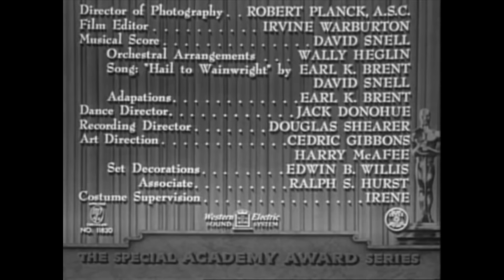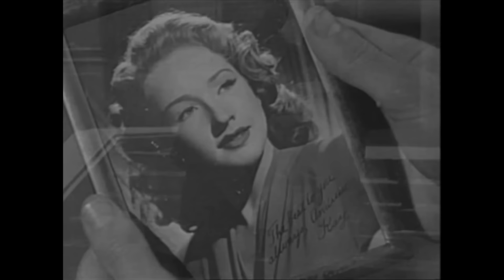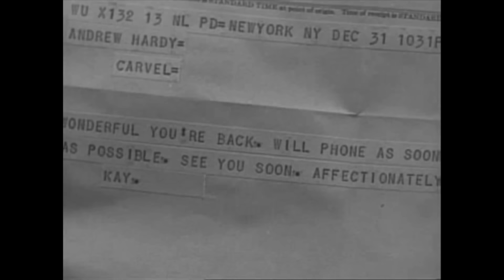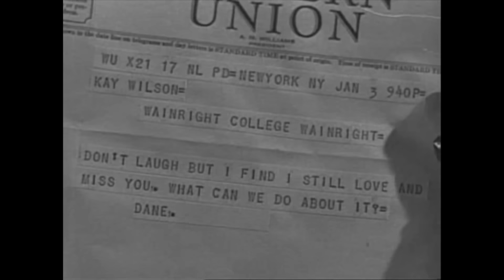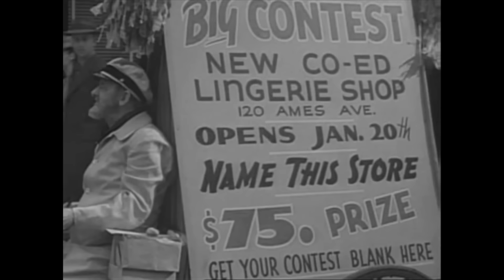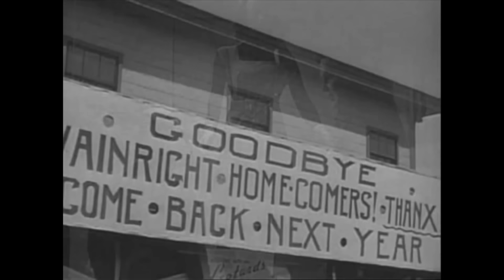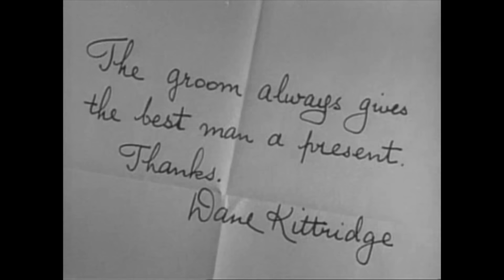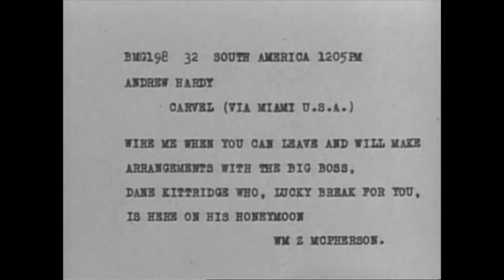A Paixão de Andy Hardy | Filme clássico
A Paixão de Andy Hardy - Andy Hardy vai para a faculdade depois de regressar da Segunda Guerra Mundial. Nesta altura, está apaixonado por Kay Wilson.

A Paixão de Andy Hardy (1946)
Diretor: Willis Goldbeck
Argumentistas: Harry Ruskin (argumento), William Ludwig (argumento), Howard Dimsdale (história original)
Estrelas: Mickey Rooney, Lewis Stone, Sara Haden
Género: Comédia, Família, Romance
País: Estados Unidos
Língua: Português
Data de Lançamento: 25 December 1946 (USA)
Local de filmagem: Estúdios Metro-Goldwyn-Mayer - 10202 W. Washington Blvd., Culver City, Califórnia, EUA

Enredo:
Pobre Andy, tudo o que ele quer fazer é chegar à cidade e continuar a cortejar sua garota e pedir sua mão em casamento. Andrew “Andy” Hardy conheceu a sua namorada Kay Wilson na faculdade, mas desde então serviu no exército e agora está a ser dispensado. Voltar para Kay pode ser a coisa mais difícil de conseguir. Ele chega bem à cidade, mas as coisas começam a correr mal a partir daí. A questão é: será que ele vai conseguir?

Críticas:
“Este é um dos melhores lançamentos da série. A atuação foi excelente, como de costume. Mickey Rooney foi o seu normal e fantástico eu. Mickey Rooney foi simplesmente o melhor ator que alguma vez existiu. O homem conseguia fazer tudo. Este filme foi muito divertido e fantástico! Se gostam da série Andy Hardy, vão achar hilariante quando ele dançou com uma rapariga com quase o dobro do seu tamanho. Não percebo mesmo porque é que algumas pessoas deram um mau comentário a este filme. Simplesmente não há nada mais do que grandes actores e uma história muito engraçada! Quem gosta de Mickey Rooney deve também ver os seus filmes Strike Up The Band, Boys Town, Bill, Stablemates, The Human Comedy. O homem era simplesmente fantástico! Gosto muito desta entrada na série Andy Hardy. Comprem-no hoje! Não ficarão desiludidos!
- escrito por “muffinheuer2003” no IMDb.com

Também conhecido como (AKA):
(título original) Love Laughs at Andy Hardy
Bélgica (título flamengo) Hartverdriet
Bélgica (título em francês) Peines de coeur
Brasil A Paixão de Andy Hardy
Finlândia Rakkaus nauraa Andy Hardylle
Itália Carambola d'amore
México Cupido contra Andy Hardy
Noruega Amor ler av Andy Hardy
Polónia Miłość zadrwiła z Andy'ego Hardy'ego
Portugal O Amor Ri-se de Andy Hardy
Eslovénia Andy Hardy je zaljubljen
União Soviética (título russo) Любовь смеется над Энди Гарди
Espanha Los romances de Andy Hardy
Suécia Andy Hardys kärleksbekymmer
Reino Unido Love Laughs at Andy Hardy
EUA (título promocional) Uncle Andy Hardy
EUA Love Laughs at Andy Hardy

NOS APÓIE!

MAIS FILMES!